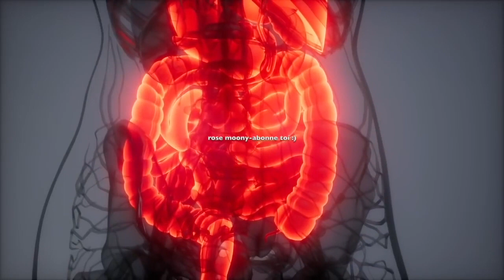Ce mélange fait fond le gras du ventre des cuisses et du dos. Préparez-le comme ça !